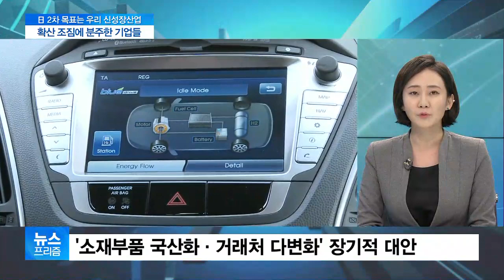화이트리스트 배제 한 달 앞으로…기업·외교적 대응 실효성은?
그야말로 우리나라 산업 전반에 타격이 상당한데 어떻게 대응해야할까요?

윤지혜 기자와 얘기나눠보겠습니다.

우리 기업들 정말 걱정이 클텐데, 상황이 어떻습니까?